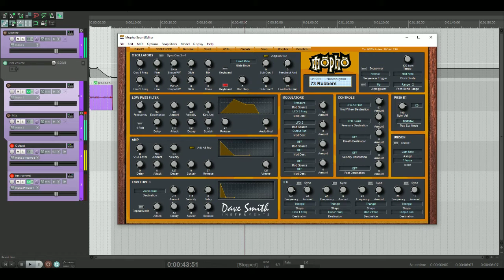[7/7/7] Mopho: Bass 101 (23-12-2017)